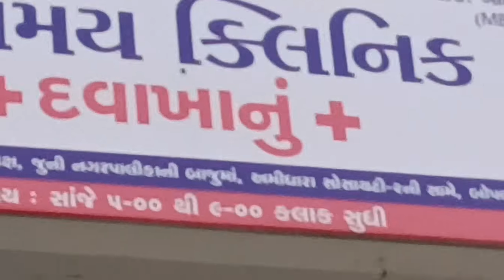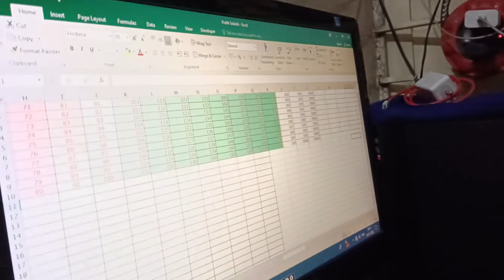Aayodhya Ram aaye Charo or Khushi || हमने चार टाइप के पकोड़े बनाएं || Gujarati Rawat family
City life vlog
Gujarati vlog
Hindi vlog
Kitchen Vlog
Traveling vlog
pakoda banaye
aayodhya ram aaye ki Khushi
Charo or Diwali ka jaisa

मेरे सभी प्यारे दोस्तो को 🙏🙏

जय माताजी
जय सोमनाथ

हमारे यहां ग्रामीण जीवन और शहरी जीवन कैसे जीते है।
  हम आज के महगाई के समय मैं कैसे लोग अपना समय बिताते है । हमारे घर जैसे कई घर होंगे जो अपने सोख पूरे करने के लिए नहीं पर अपना भविष्य उज्वल बनाने के लिय रात दिन समय निकाल कर YouTube पर मेहनत करते है।

हम आपसे बीनती करते है को हमारा वीडियो देखे और हमारी रोजिंदा जिंदगी समस्या कम करने हमारी मदद करे ।
वीडियो अपलोड का समय :- शाम 8:00 बजे 🕗

  मैं मानता हु कि सच मैं आपको वीडियो अच्छा लगा है तो हमारे चैनल पर यहा तक आए हैं ।

💓I Love My Best YouTube family 💓